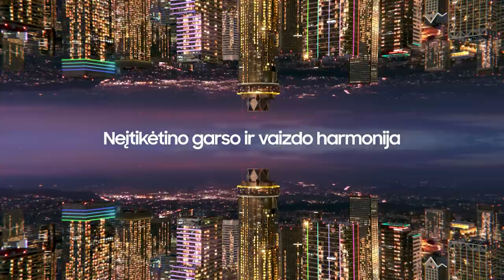G. Žibėnas: „Džiaugiamės gera Kairio forma“